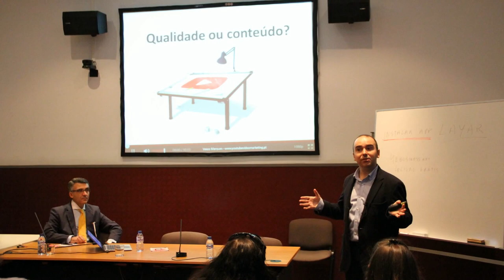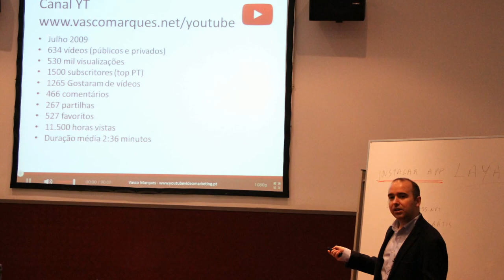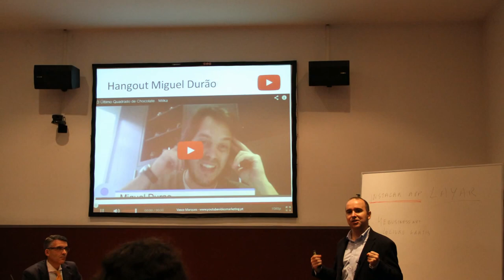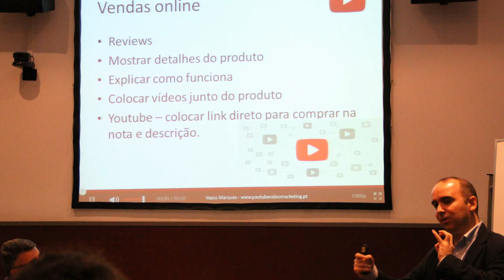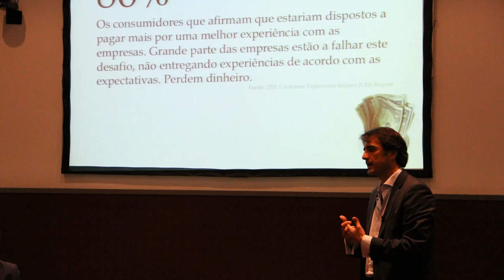YouTube Vídeo Marketing com Vasco Marques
formação youtube video marketing